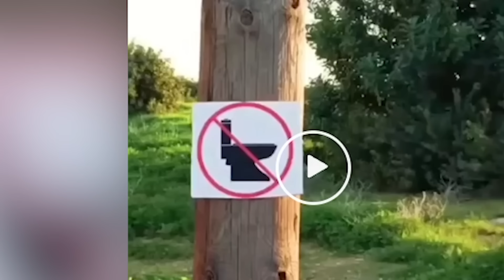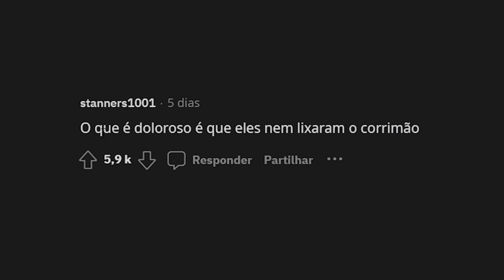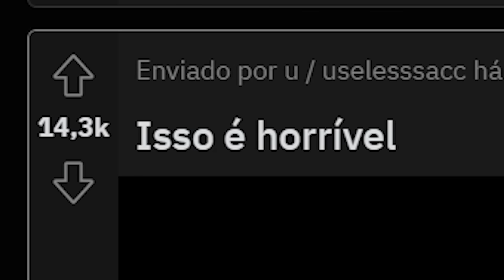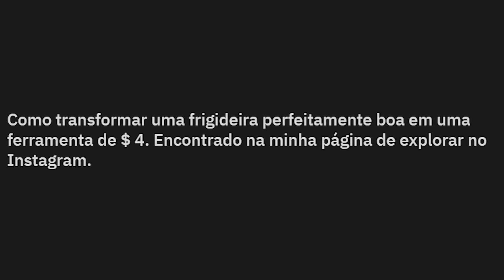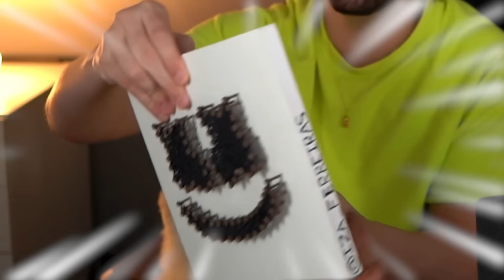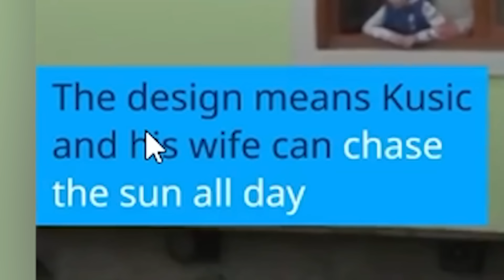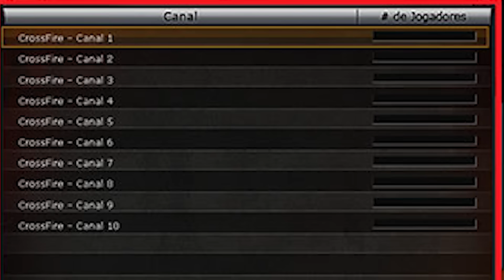Depois que vi esses Life Hacks, me transformei num novo homem